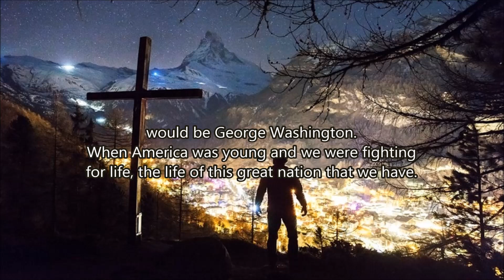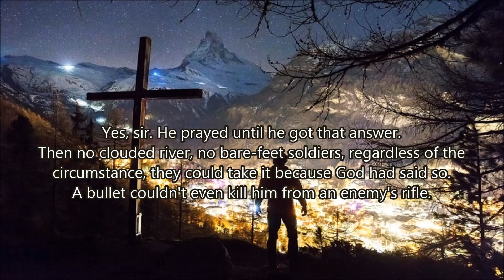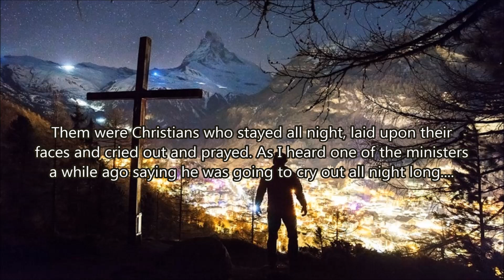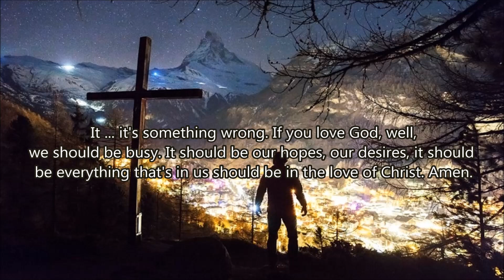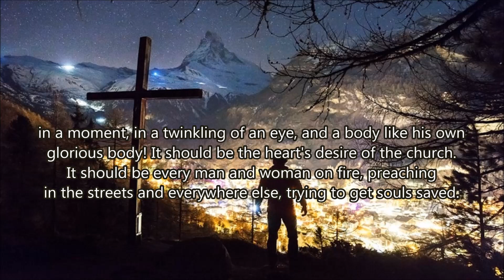Let's Not Be Disturbed; Let's Be Soldiers - William Branham (63-0304, A Absolute)